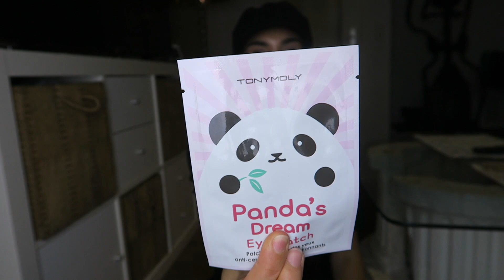September Favoriten - Kylie Jenner Dupes, deckenster Concealer, Wimpernserum uvw.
Schön das du auf meinem Kanal gelandet bist. Viel Spaß beim Video.
Liebe Grüße und Ciaoiiiiii
Mey Knows Beauty